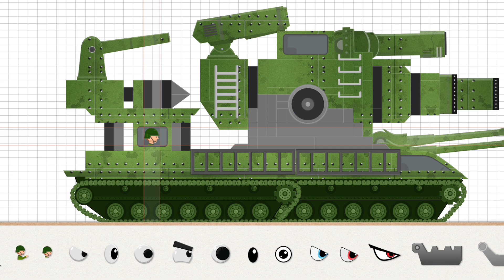kinda funny games Labo Tank-Armored Car & Truck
Labo Tank-Armored Car & Truck

Details

Build Pocket Tank Stars, Build your own tank world and armored cars,trucks

Labo Tank is a remarkable game that offers children the chance to explore creativity and stimulate their imagination. With a unique combination of tank building, driving, and racing, this app provides an exciting virtual sandbox where children can freely build and play with brick tanks.
In Labo Tank, kids can build an endless variety of pocket tanks, military vehicles, cars, and trucks by assembling colorful brick pieces like a puzzle. They can choose from classical templates or design entirely new creations using a variety of brick styles and tank parts, fostering innovation and problem-solving skills. Moreover, they can take their tank creations into levels of play, engaging in tank games, and defending their town against monsters.

Labo Tank is a fun-filled game that fosters creativity, innovation, and strategic thinking, making it an ultimate gaming experience for kids.

- Features
1. Labo Tank offers two design modes: template mode and free mode, giving children the freedom to design and create their own tanks.
3. It offers various brick styles, tank parts with 10 colors, and classical tank wheels, gun barrel, and a large number of stickers.
4. It has amazing levels that are built-in with a variety of mini-games.
5. Children can share their tanks with other players and browse or download tanks created by others online.

Labo Lado is dedicated to developing apps for kids that inspire creativity and pique curiosity. It doesn't collect any personal information or include any third-party advertising.

- Summary
It is a fantastic digital tank game that offers a fun and interactive tank simulator experience for kids. With this app,kids can freely build and design their own pocket tanks,armored cars,and steel vehicles using templates,while also being able to drive tanks on roads and play exciting games. The game offers the opportunity to be a hero and protect cities,towns,and hills by defeating monsters. It's a perfect game for both boys and girls over 5 years old,and also serves as an excellent preschool game that fosters creativity,problem-solving skills,and strategic thinking.smosh games#daz games#games done quick#markiplier horror games#video games#wicked games#hunger games#markiplier scary games#playing games summer walker#riot games#chris isaak wicked games#vr games#jablinski games#kinda funny games#cat games